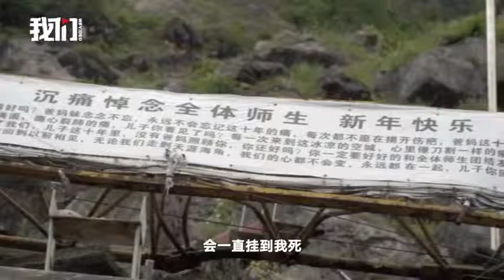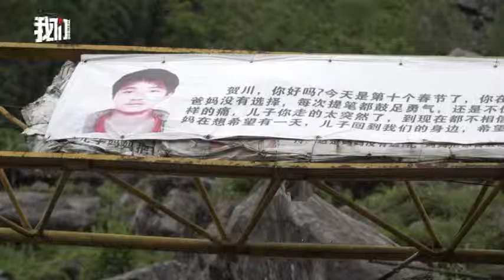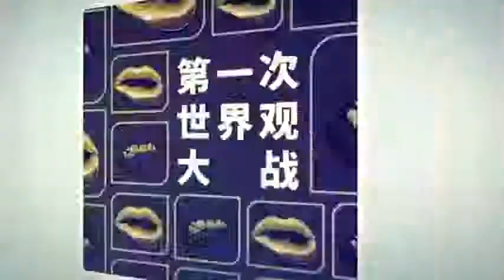母亲给遇难儿子写30封信：儿子最后一句话是为我买礼物-新京报·我们视频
2008年，成兴凤的儿子贺川在北川县茅坝中学读书，地震来临时整个学校被垮塌的山体掩埋，贺川不幸遇难。11年来，成兴凤每年都会为儿子写3封信，目前已经写了30封。每年5月12日那天，成兴凤都会将给儿子写的信制成横幅挂到儿子遇难处。成兴凤难以相信儿子竟这样走了，11年来每封信的末尾，她都会留着当年的电话号码，她觉得这样儿子就可以联系到自己。